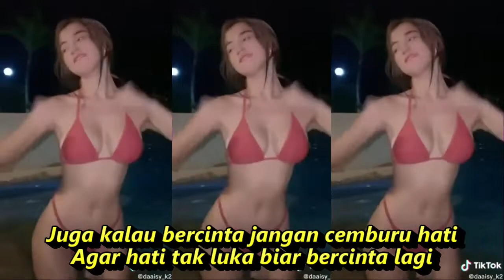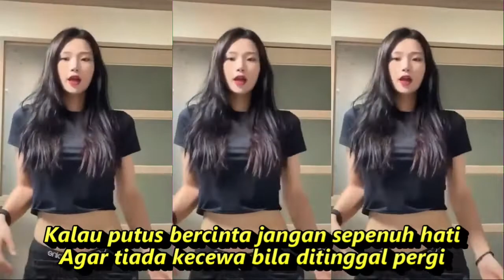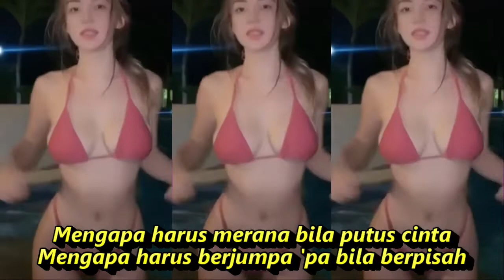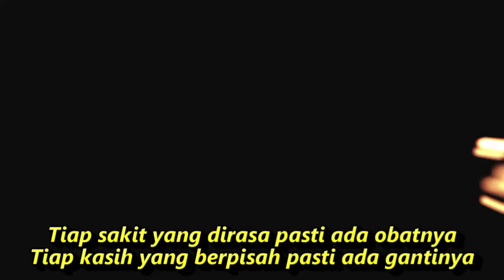MENGAPA MERANA DANGDUT KOPLO KOMPILASI SHORT YOUTUBE & TIKTOK GOYANG HOT REFRESH SEGER SEGER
Lirik Lagu Mengapa Merana - Elvi Sukaesih

Tiap ada peristiwa pasti ada sebabnya
Tiap ada pertemuan pasti ada berpisah
Mengapa harus merana kalau putus cinta
Mengapa harus berjumpa pa bila berpisah

Tiap sakit yang dirasa pasti ada obatnya
Tiap kasih yang berpisah pasti ada gantinya

Kalau mau bercinta jangan sepenuh hati
Agar tiada kecewa bila ditinggal pergi
Juga kalau bercinta jangan cemburu hati
Agar hati tak luka biar bercinta lagi
Begitulah sebaiknya

Dangdut koplo
Kopo dangdut
Tepung kanji
Los dol
Banyu moto
Apakah itu cinta
Gaun merah
Berbeza kasta
Ku puja puja
Koplo time
Koplo Jawa
Koplo Banyuwangi
Koplo again
Koplo Adella
Koplo bunga
Koplo campursari
Koplo campursari mp3
Koplo chord
Koplo cinta
Koplo DJ
Koplo duet
d'rosta koplo
Koplo edan
Koplo egois
Koplo full
Koplo ful
Koplo gendang
Koplo gerry
Koplo gelandangan
Koplo hadirmu bagai mimpi
Koplo hits
Koplo palapa
Koplo India
dangdut karaoke
dangdut remix
dangdut lawas
dangdut Amelia
Dangdut academy
dangdut Asia
Dangdut akustik
dangdut album
dangdut Batak
dangdut Bugis
dangdut Melayu
dangdut bimbang
dangdut cek
Chord dangdut
Dangdut disco
Dangdut disko